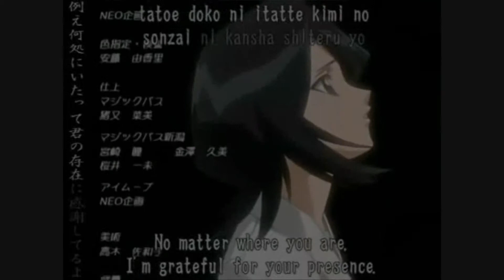Rukia ~ Let it go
Been toying with video settings on this one maye it'll be widescreen or HD if I'm lucky

Today is Rukia's birthday so I figured I would make her a vid but I barely have any good footage of her so I made this and it totally sucks so yeah xDD

Also if you have never ever heard of Bleach before I would definately recomand that you what it because it is an awesome anime that won't disappoint you but you might wanna skip the filler episode